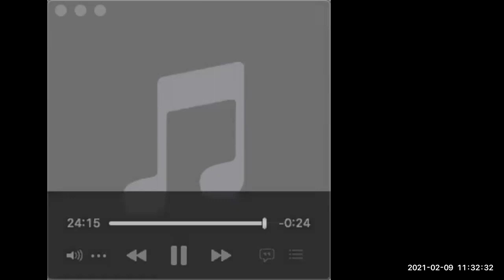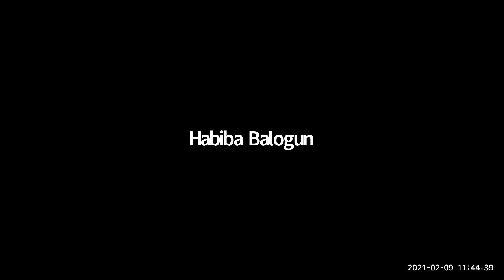She Thrives - Safety In The Workplace Podcast Virtual Launch | African Women On Board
The new podcast series about Workplace Violence launched virtually on Tuesday, Feb 9, 2021.

Some of the guests at the virtual event include: Dr Nkiru Balonwu (Chair, African Women on Board), Dr Oby Ezekwesili (Former Vice-President, World Bank Africa Division), Uche Ofodile (CEO, MTN Benin Republic), Nicolette Naylor (International Program Director, Gender, Racial and Ethnic Justice; Regional Director For Southern Africa At Ford Foundation), Funke Baruwa (Program Director, Ford Foundation, West Africa) and others.

The session was moderated by Program Manager, African Women on Board, Inem King.